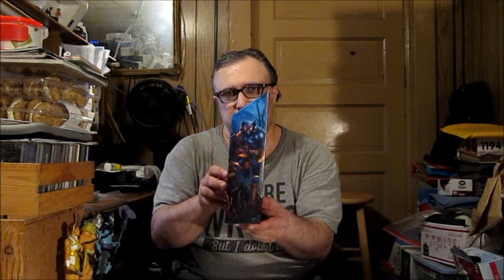THE ADVENTUROUS JOE'S TOY REVIEWS - MASTERVERSE REVELATION MER-MAN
welcome adventurous ones to another toy review. for this unboxing we will be taking a look at the masterverse version of the evil ruler of the oceans of eternia, MER-MAN.

big shout outs to all my subs for helping me get over 317 subs now, i have a big announcement coming soon about it. so, please stay tuned to the channel and take our community poll and let us know your thoughts on masterverse boxes themselves.

once again, thank you to all of you and god bless.